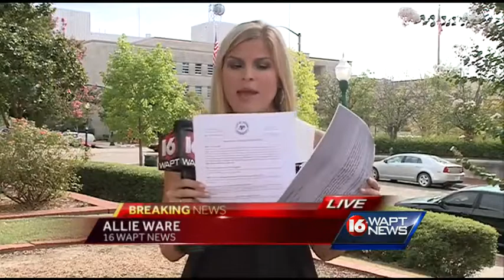Jackson city employees furloughs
The city of jackson furloughing thousands of city workers.